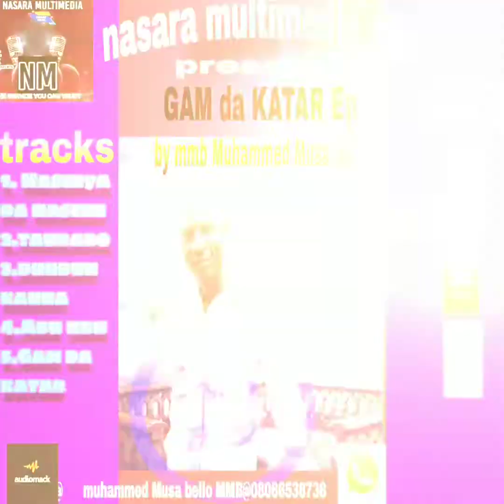GAM da KATAR_ by_official MMB Muhammed Musa bello